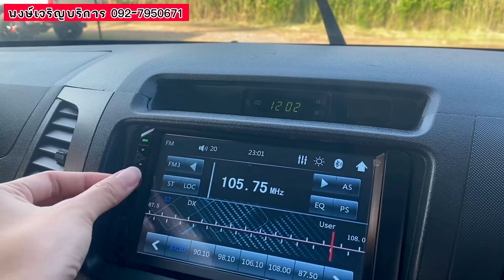(ขายแล้ว)รีวิว Toyota hilux vigo champ 2.5 2011 กระบะตอนเดียว ราคาถูก ผ่อน 4,5XX.- ตลอดสัญญา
📍หจก.พงษ์เจริญบริการ จังหวัดอุดรธานี
ถนนอุดร-หนองคาย ร้านอยู่ฝั่งขาเข้าอุดรตรงข้ามปั๊ม ปตท.
เปิดบริการ จ-ส 08:00-16:30 น.

ช่องทางการติดตามช่องทางอื่นๆ

โทร : 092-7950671(คุณเล็ก)

✅ฟรี ประกันภัย 1 ปีเต็มๆ
✅ฟรี ค่าจัด ค่าโอน ภาษี พรบ.
✅ฟรี ค่าน้ำมัน 2,000 บาท
✅ฟรี แบตเตอรี่ใหม่
🔰ประวัติดี ไม่ต้องมีคนค้ำ
🔰ออกง่าย ได้ทุกอาชีพ
🔰มีสถาบันการเงินชั้นนำรองรับมากมาย
🔰ผ่อนนานสูงสุด 84 งวด